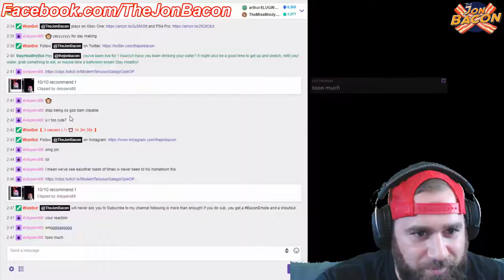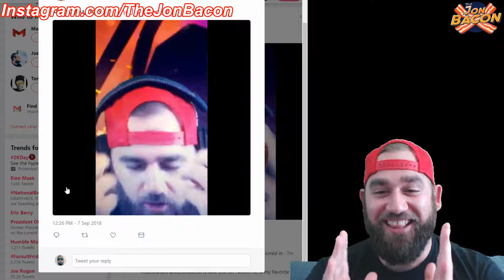Highlights from Fortnite Stream on 9/7/2018